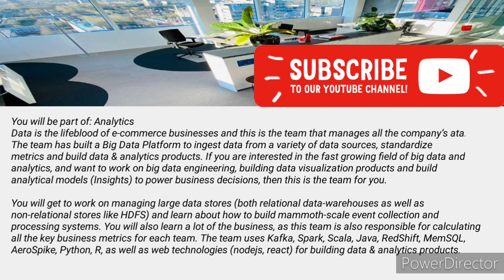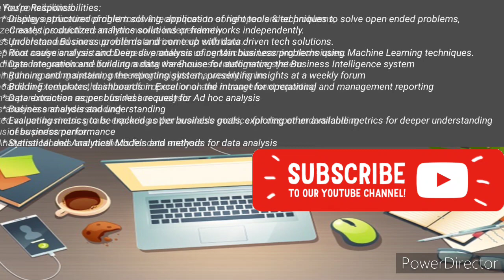Myntra Work From Home | Last Date To Apply 22 July 2021 | Salary:20,000 PM | Work From Home Jobs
Hello I am from Jobmania youtube channel tried to explain about the Myntra recruitment 2021 for freshers and experienced for the post of Associate-Analyst